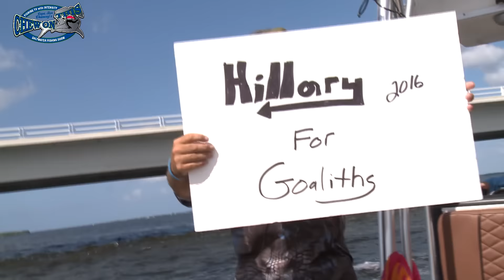Donald Trump Vs Hillary Clinton Fishing Challenge - Presidential Fishing Debate - Trump VS Clinton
▬▬▬▬▬▬▬ ABOUT Chew On This ▬▬▬▬▬▬▬
Chew On This provides the viewer a first hand look at catching mean aggressive high intensity fish fishing videos on the web. Captain Ben Chancey does fishing at its pinnacle and highest level of difficulty. Captain Ben has caught giant fish on just about everything including paddleboards, Kayaks, floats tubes, ultra skiffs, bay boats, flats boats, sportfishers and even gheenoes. Chew On This videos and content have been featured on Discovery, National Geographic, Today Show, Good Morning America, Fox News, ESPN, Fox Sports, The Weather Channel and many more!

▬▬▬▬▬▬▬ PROMOTIONS ▬▬▬▬▬▬▬

• HUMMINBIRD
• Bullbuster Brand Direct
• Salt Life
• Minn Kota
• Diawa
• Safety Boost Remote Battery Booster